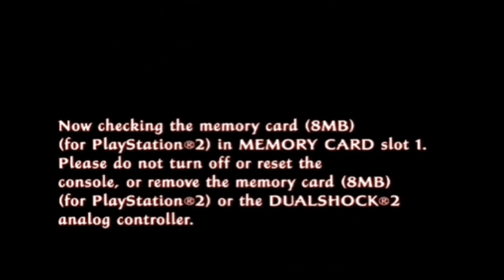Let's Play Tenchu Fatal Shadows - Deutsch - Part 7 - Der blinde Masseur Teil 2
Wir stellen nun den blinden Masseur und befreien seine Geisel.